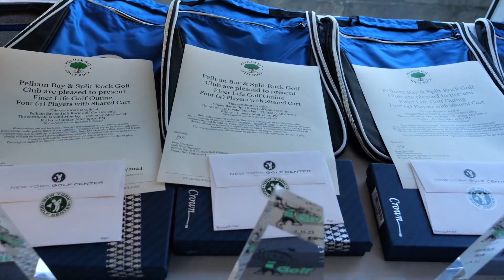FOREHipHop50 - A fun-draiser for Finer Life Golf Foundation, Inc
We celebrated 50 years of Hip-Hop, on August 11, which was born in the boogie down Bronx. We celebrated not just the music, but the stories and culture born from a movement that would shape generations to come.

On Thursday, August 31st, Finer Life Golf Foundation, Incorporated held its annual fundraiser, this year's theme was FOREHipHop50.

It is a fundraiser for Finer Life Golf Foundation, Inc., we use every one of our resources to give back to the community, even our interns work across both entities. Aside from building up the workforce through professional development, we also look to build the next generation.

Nonprofits need the support and resources of for-profits, not the other way around. Our CSR work directly impacts the next generation. When one of these kids grow up to be an entrepreneur or an employee at your firm, we know they will accept the invite to the corporate golf outing without hesitation.

Thank you for supporting Finer Life Golf Foundation, Inc. See you next year!
*created by Green Glass Film